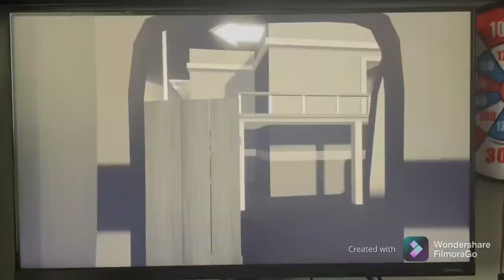Playing Reacroon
I will upload more Minecraft videos don’t worry